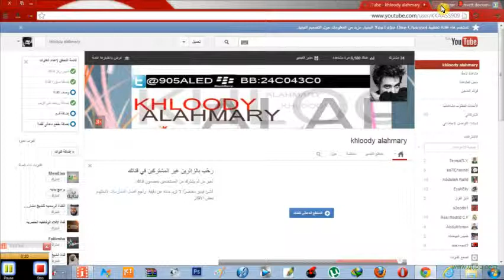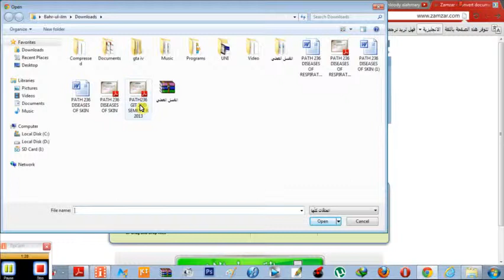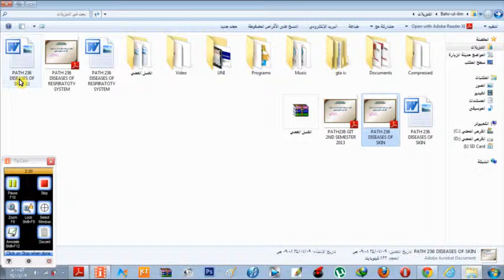درس تحويل PDF الى جميع الصيغ